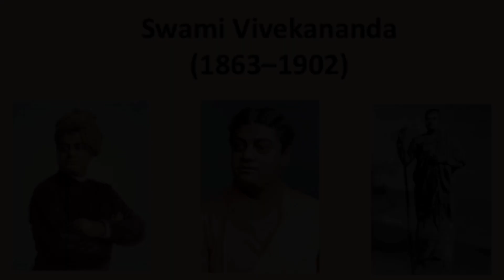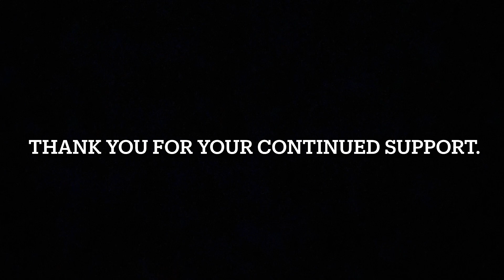Welcome to Vedanta Center of NC